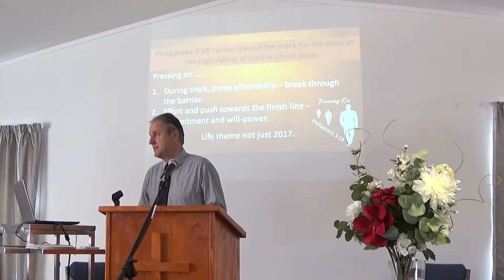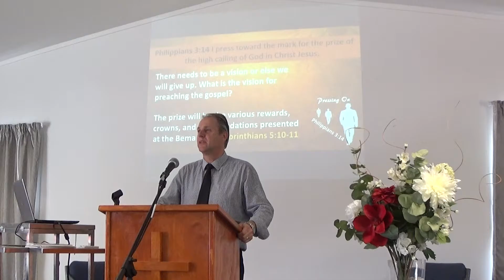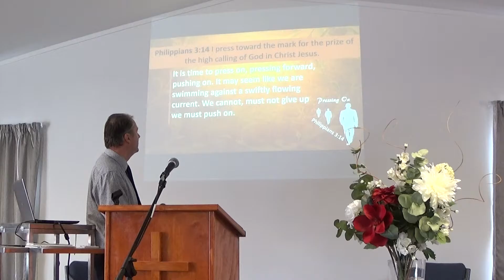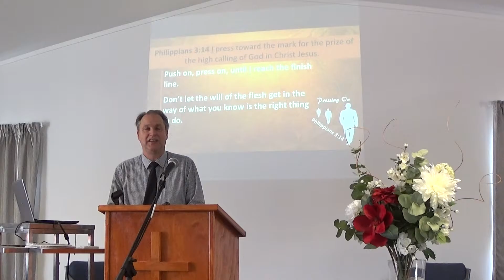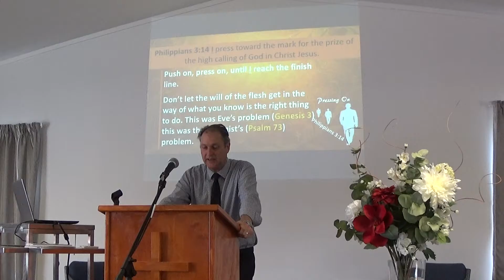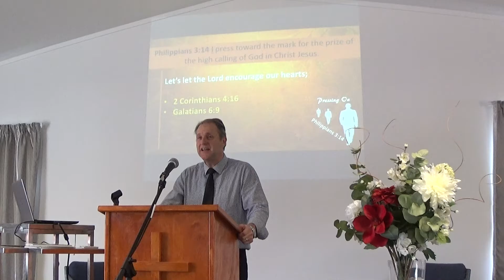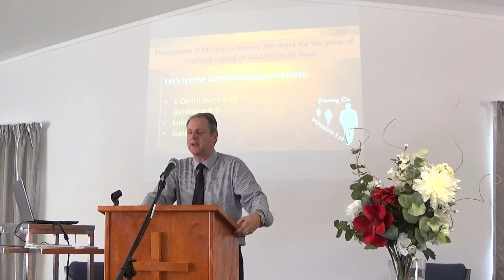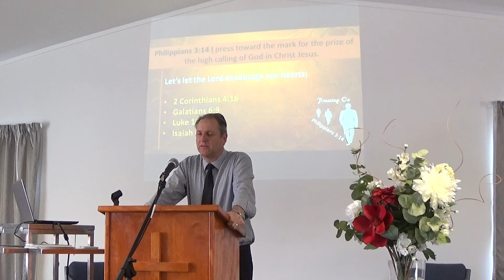Pressing on, Sunday Sermon 15th January 2017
Pastor Ron introduces the theme for 2017, Pressing on, taken from Philippians 3:14